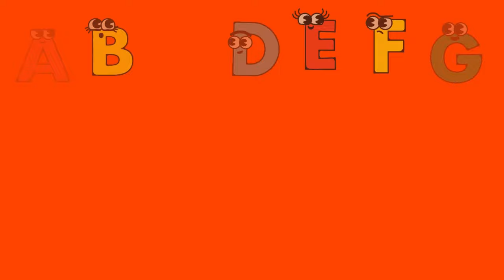Preschool Cajun ABC's For Toddlers - 2 mins